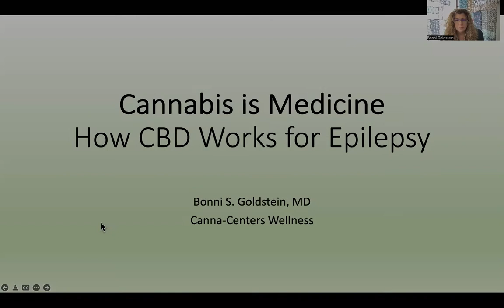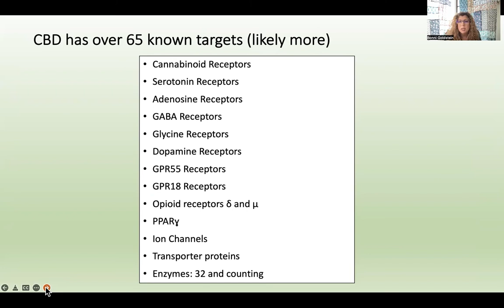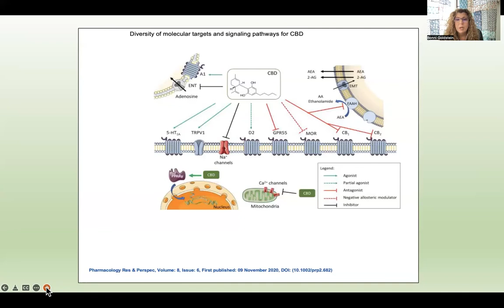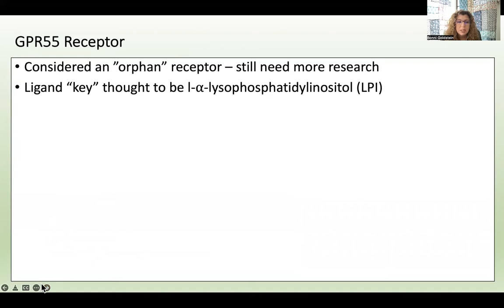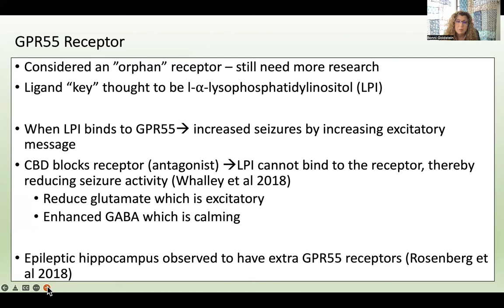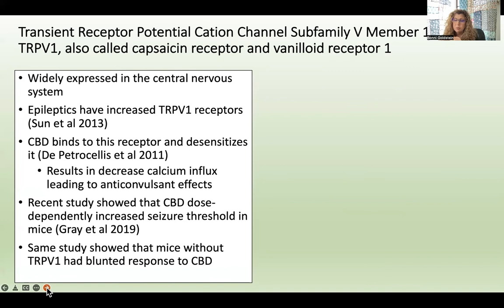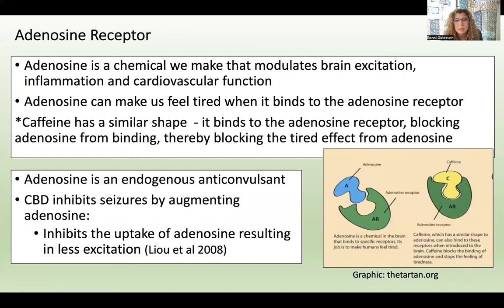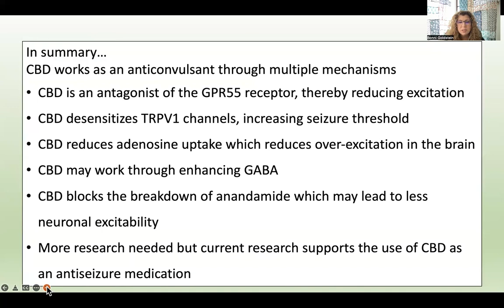How CBD Works For Epilepsy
Curious as to how CBD works to stop seizures? In this video, Dr. Goldstein explains the latest scientific findings and mechanisms of action for CBD's anti-seizure properties.

After witnessing the incredible medical benefits of cannabis in thousands of my patients, both adults and children, over the last 14 years, I feel people must know the truth about medical cannabis.  It is safe, effective and well-tolerated for most who use it medically.

Link to my latest book, Cannabis is Medicine: How Medical Cannabis and CBD are Healing Everything from Anxiety to Chronic Pain
- learn about the endocannabinoid system
- learn about the cannabis plant compounds that mimic your endocannabinoids
- learn about endocannabinoid deficiency
- learn how cannabis medicine may help with over 25 ailments

A portion of every sale is donated to non-profits that work to help families with cannabis education and resources.